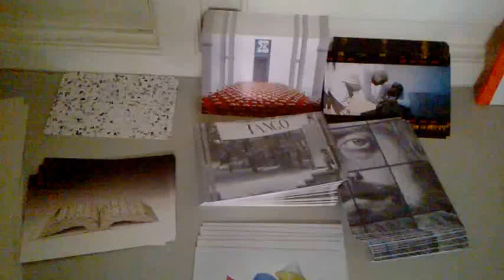DAMY RADĘ,GDY MAZUR ZA DORADZANIE NA STRONĘ PEPICZKÓW PRZEPĘDZIMY I PO LICHWIE!!!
PROPAGANDA ART GALERY/-MAKRYNA MIECZYSŁAWSKA JECHAŁA PEWNIE DO SAMEGO RZYMU NA DOBRYM WOZIE. ,NIESIONA PRZEZ BARDZO WIELU MURZYNÓW DIABŁA//-CZY MAKRYNA JECHAŁA DO PAPIEŻA Z MISJA JAKĄŚ,CZY GŁOSIŁA PO DRODZE DO RZYMO--ŁACINY PRAWDĘ Z PISMA ŚWIĘTEGO BIBLII?Z PEWNOŚCIĄ,-NIE!EDUKACJA W RADIU CONCHITA EXTRA,TO COŚ BARDZO ZNANEGO,ŻE LUDZIE WIEDZĄ IŻ KAŻDY NAUCZYCIEL .TEŻ NAWET MUSI SIĘ DOKSZTAŁCAĆ!/CHCIAŁ,CZY,-NIE,TO I TAK DOŚWIADCZENIE CZYNI MISTRZA!NAWET,GDY NAUCZYSZ SIĘ KILKU JĘZYKÓW OBCYCH DOBRZE JEST,ABYŚ DALEJ UCZYŁ TEŻ KOGOŚ INNEGO,ABY SIĘ ZAPRAWIĆ W BOJU!//PIERWSI CHRZEŚCIJANIE,GDY SZLI GŁOSIĆ DWÓJKAMI,BO JEZUS 72-U WYSŁAŁ PO DWU,ABY SZLI OD DRZWI DO DRZWI//-WTEDY OWI CHRZEŚCIJANIE ZAPRAWIALI SIĘ W BOJU O WIARĘ!!!//SZATAN NIE ŚPI I PRAKTYCZNIE DIABEŁ ZAWSZE DZIAŁA,ŻE CIĘŻKO BARDZO BYŁO UTRZYMAĆ SIĘ PIERWSZYM CHRZEŚCIJANOM W WIERZE ZE WZGLĘDU NA PRZEŚLADOWANIA CHOĆBY//-NATOMIAST ŻYDOM TEŻ BYŁO W OGÓLE NAWET I PRAWDĘ POZNAĆ O CHRYSTUSIE,GDY SAMI SOBIE NABRUŹDZILI I CHRYSTUS BYŁ NOWOŚCIĄ DLA NICH,CHOĆ NIE MUSIAŁ JEZUS CHRYSTUS BYĆ NOWOŚCIĄ ZE WZGLĘDU NA 312 PROROCTW,KTÓRE SIĘ NA NIM SPEŁNIAŁY!/-BADAJCIE PISMA,CZY TAK SIĘ RZECZY MAJĄ,-BIBLIA!!!//GŁOSILI WIĘC ZE WZGLĘDU NA WYDANIE ŚWIADECTWA O CHRYSTUSIE I SAMI SIĘ W WIERZE WZMACNIALI//APOSTOŁ PAWEŁ ZABRAŁ DO GŁOSZENIA NAWET MŁODEGO TYMOTEUSZA/-DOBRZE ZROBIŁ!!!//WIEDZA Z PISM WZRASTAŁA/-WIARA TEŻ WZRASTAŁA//-TAK WSPANIALE WYKSZTAŁCENI ŚWIADKOWIE JEZUSA CHRYSTUSA/-ŚWIADKOWIE JAHWE/-ŚWIADKOWIE BOŻY NIE POTRZEBOWALI W KONSEKWENCJI WZRASTANIA W WIERZE UPEWNIENIA W POSTACI CUDÓW DLA POPARCIA,ŻE SA NA DOBREJ DRODZE,BO DUCH JAHWE I TA CIĄGLE ICH WSPIERAŁ W DZIAŁALNOŚCI GŁOSZENIA EWANGELII O CHRYSTUSIE CO DO NADCHODZĄCEGO KRÓLESTWA JEGO!!!PSALM 110 MÓWI PROROCZO WŁAŚNIE,ŻE JAHWE DAŁ MU PANOWANIE I WŁADZĘ NAD ZIEMIĄ/ CZY CHCESZ TERAZ PRZYŁĄCZYĆ SIĘ DO ZBORU,KTÓRY GŁOSI,AŻ DO SAMIUTKIEGO KOŃCA TEGO ZŁEGO SYSTEMU RZECZY?,-ZAPRASZAM/-ZAPRASZAMY PAŃSTWA BARDZO SERDECZNIE SIĘ PRZEKONAĆ,ŻE W ISTOCIE SKORO BIBLIA JEST SPÓJNA LOGICZNIE,TO NIE MA INNEJ DROGI ZBAWIENIA,JAK TA,DROGA BOŻA DROGA:NIE W LEWO,NI W PRAWO NIE ZBACZAJ JUŻ Z NIEJ!!!/CZASEM TRZEBA PRZEJŚĆ PRYSZNIC OŻYWCZYCH WÓD PŁYNĄCYCH ZE SŁOWA BOŻEGO:HEJ PRAGNĄCY,PRZYJDŹCIE TU,-WODĘ ŻYCIA DARMO PIĆ. !/-ZAPRASZAMY!!/-JESZCZE NIGDY NIE BYŁO TAK DOBRZE ,JAK TERAZ W XXI WIEKU,ŻE PRAWDY BIBLIJNE MOŻNA POZNAWAĆ W INTERNECIE,A POTEM MOŻNA PRZEKAZYWAĆ DALEJ JAKO ŚWIADKOWIE POWTARZAJĄC RANO,W POŁUDNIE,WIECZOREM,CZY NAWET IW NOCY! GDZIE NIE MA MIŁOŚCI,TO ŻADNA WIEDZA NIE MA WARTOŚCI//PUSTE I PRÓŻNE SŁOWA U LOCH NA ROZRODZIE 500+!!! PAŃSTWO DA//SPANIE ZA DARMO NAUKA ZA DARMO WSZYSTKO ZA DARMO,GDY LIDKA MUSIAŁA ODPRACOWAĆ KIEDYŚ,A DZIADUKI CHCĄ I CHCĄ//! DZIKA REPRYWATYZACJA MIESZKAŃ!/ZŁODZIEJE MIESZKAŃ//AFERA W WARSZAWIE!CWANIAKI MUSZĄ SPORO SIĘ UCZYĆ,ABY NABRAĆ KOGOŚ? TAK!!